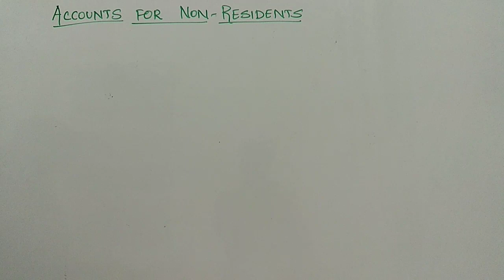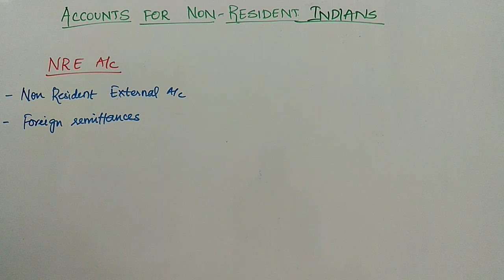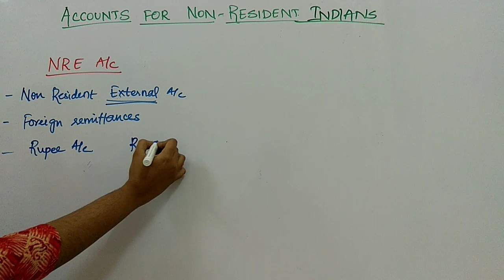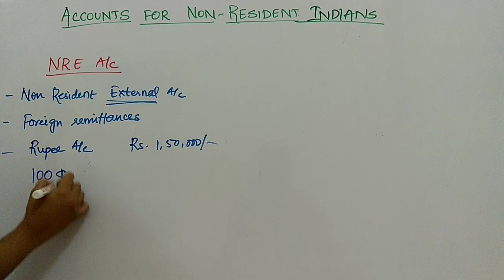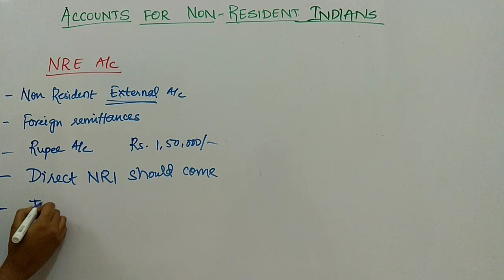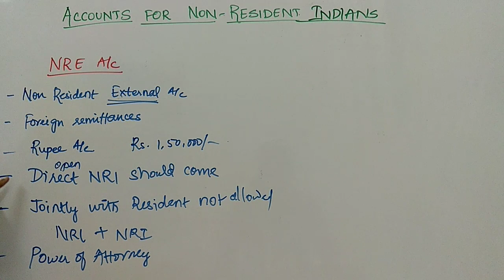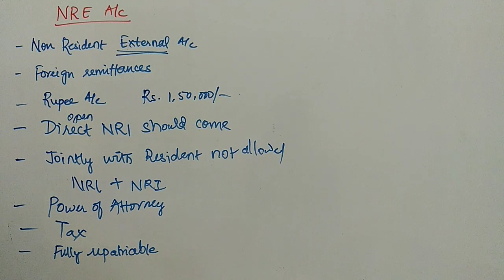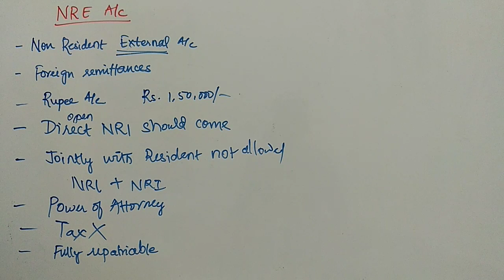NRE ACCOUNT Explained in Tamil - General Awareness for IBPS, SBI, RBI, NABARD, BANK EXAMS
Hi friends,
This video explains NRE Account in Tamil. Useful for competitive exams like IBPS, SSC, TNPSC, RBI, RRB, RAILWAYS, TET, CTET, POLICE, FOREST GUARD, CRPF, CISF, AFCAT, CDSE, TNEB etc. For many more tricks, watch our other videos and subscribe to our channel.

Regards,
Team Exam Tamizha

Easy method for multiplication tricks in tamil
Quick Tricks for multiplication in tamil
Easy maths tricks in tamil
Easy learning tricks in tamil
Online Tamil tricks
Vedic maths tricks in tamil
Quick maths in Tamil
Exam tricks in tamil
Exam shortcuts in tamil
Quick shortcuts in tamil
Quick exam shortcuts in Tamil
Multiplication shortcuts in Tamil
Easy shortcuts in Tamil
Easy maths shortcuts in Tamil
Quick learning tricks in Tamil
Govt exams in Tamil
Govt exam in Tamil
Government exams in Tamil
Government exam tricks in Tamil
Govt exam questions in Tamil
Govt exam shortcuts in Tamil
How to pass govt exams
How to pass TNPSC
TNPSC tricks in tamil
TNPSC shortcuts in tamil
TNPSC easy maths in tamil
VAO shortcuts in tamil
VAO Exam questions in Tamil
Group 4 exam preparation in Tamil
How to pass TNEB
How to pass VAO exam
How to pass Group 4 exam
How to clear Group 4
How to clear VAO exam
How to clear TNPSC
How to clear IBPS
How to clear SBI Clerk
How to clear bank exams
Bank exam shortcuts in Tamil
Bank exam tricks in Tamil
Bank exam preparation in Tamil
Bank exam tips in Tamil
IBPS PO maths tricks in tamil
IBPS Clerk maths tricks in Tamil
QA tricks in Tamil
QA shortcuts in Tamil
Quantitative Aptitude tricks in Tamil
Quantitative Aptitude shortcuts in Tamil
SSC exam preparation in Tamil
SSC exam shortcuts in Tamil
SSC exam tricks in Tamil
Simplification tricks in Tamil
Simplification shortcuts in Tamil
TNPSC TNTET tricks in tamil
Tricks Surya academy in tamil
Quick learning 4 TNPSC in tamil
Maths Rubi Theresa in tamil
Exam tricks shakthi academy in Tamil
Tricks puthunutpam in Tamil
Funny ideas in Tamil
Feel free to learn in Tamil
Govt job 360 in Tamil
Ladies stuff TNPSC in Tamil
Maths tricks green apple in Tamil
IAS Tricks in Tamil
IAS Shortcuts in Tamil
IAS Academy
Maths Tech Tricks in tamil
TNPSC Manavan in Tamil